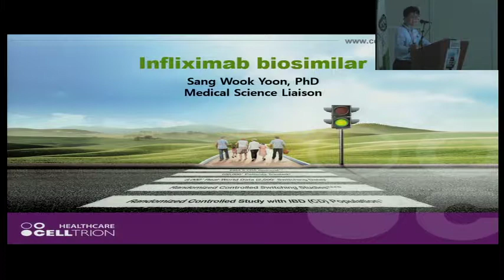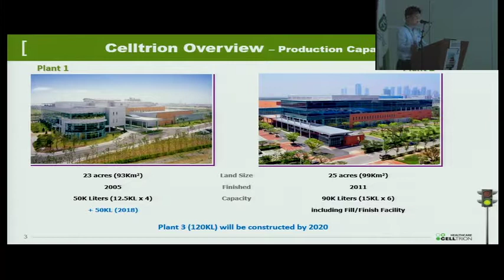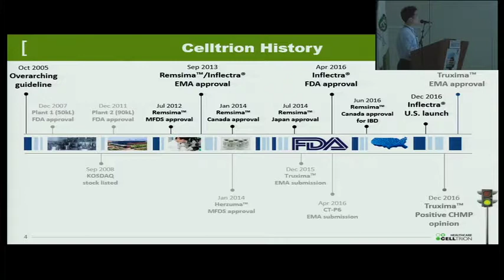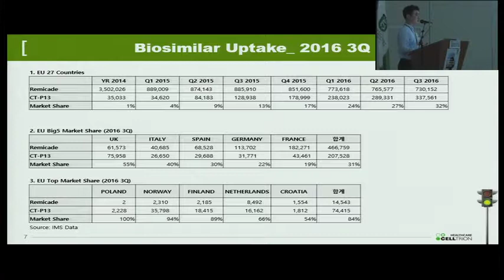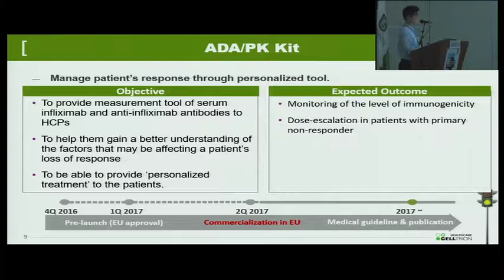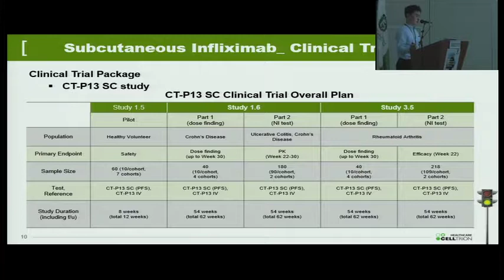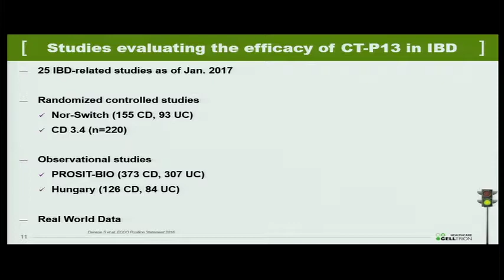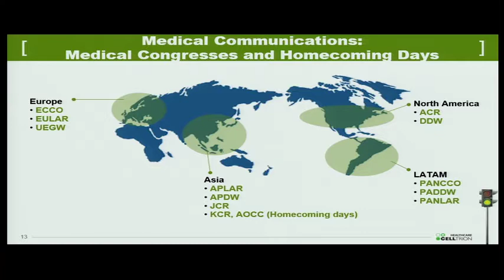Evidencia Clínica con REMSIMA. Dr. Jurgen Jahnsen